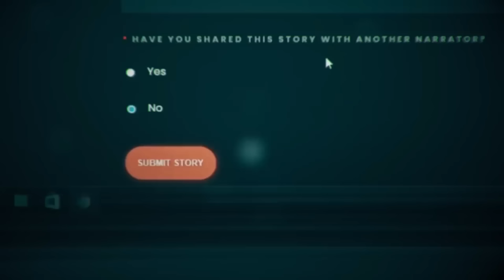3 TRUE Scary Small Town Horror Stories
Stalk Me!

#1. - Ryan
#2. - Rick
#3. - Jefferey